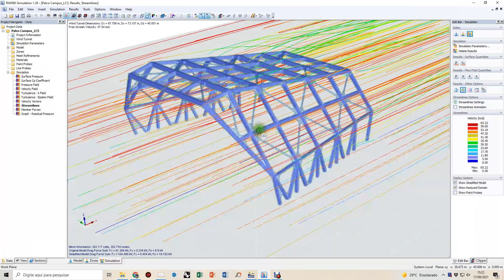Simulação de Vento em Estrutura de Madeira - RWIND